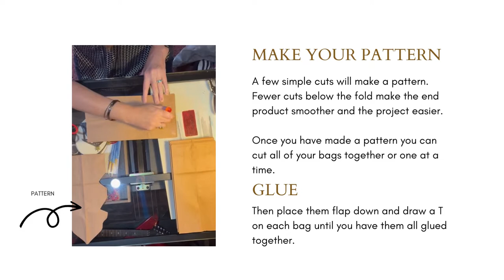Geez Gwen Paper Bag Snowflake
These beautiful giant brown bag snowflakes are SO easy to make! All you need are 8 brown paper bags, scissors, a glue stick, and twine or ribbon for hanging! This is a great craft for adults and kids!

Hi, this is Gwen from geezgwen.com, and today I am going to show you how to make these giant, beautiful paper bag snowflakes.

All you need for this craft is 8 brown paper bags, a glue stick, scissors, and something to hang your snowflake with. I used ribbon but twine works nicely too.

Begin by making a simple pattern. Fold one bag in half and make cuts on the outer edge.

You can use the pattern to cut all your bags individually or go ahead and glue them all together at once and then make your cuts.

This is a little trickier so for younger kids or in the case of dull scissors,
choose to precut them.

You will glue your bags flap side down together making a T with your gluestick as you see here. Press down to seal them.

Now for the fun part. Open and seal. Now punch a hole for your string and thread that through.  Tie it off and they are ready to display.

Merry Christmas!